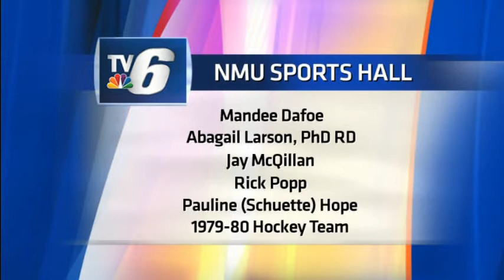Sports on Demand Thursday 7 13 17